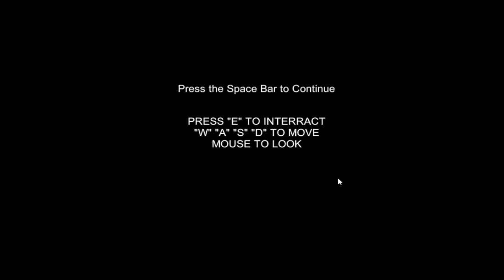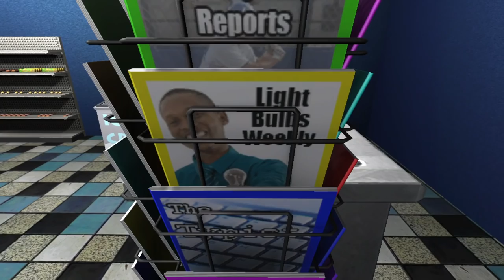This Gas Station is HAUNTED? In a VIDEO GAME?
After ending up in an unfortunate wreck, you find yourself by an unassuming gas station. Inside, you find it's stocked to the brim with bread and magazines, nothing out of the ordinary. But soon a secret emerges. Something is off about this place. This might, after all, not be an ordinary gas station.